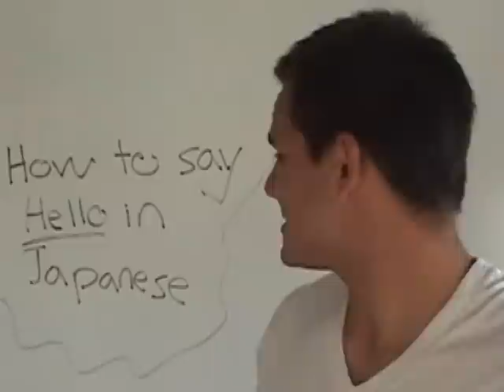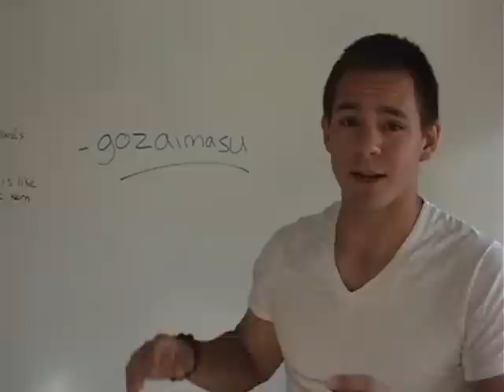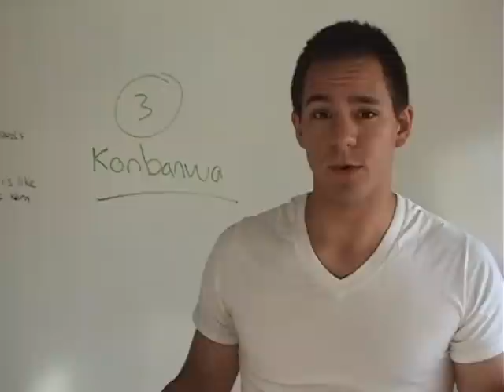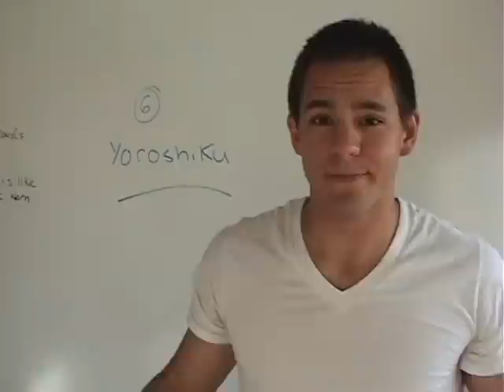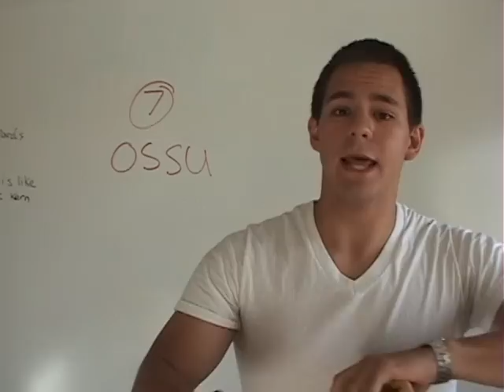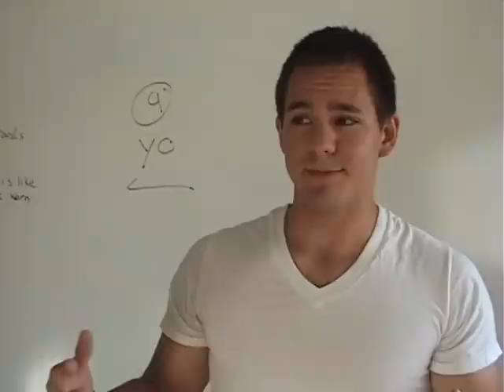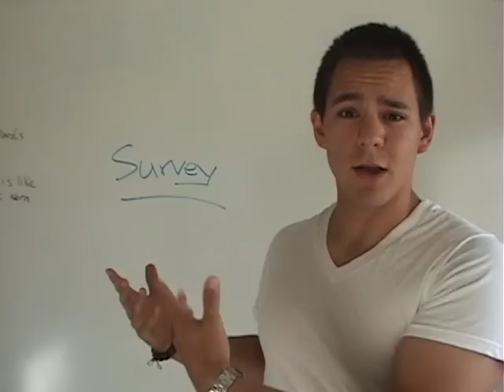How to say Hello in Japanese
Here's the link to the Learning Japanese Survey...

And 10 points to the first person who can count to ten better than me...

How to say Hello in Japanese Vocabulary:
1) Ohayou
2) Konnichiwa
3) Konbanwa
5) Moshi moshi
6) Yoroshiku
7) Ossu
8) Domo
9) Yo
10) Yaa

Ken Cannon